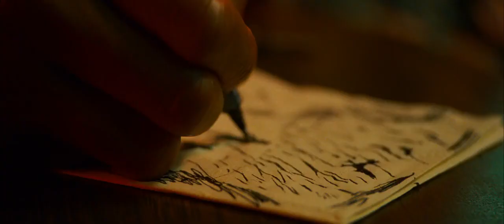Хэнкок занимается любовью со своей фанаткой 2008